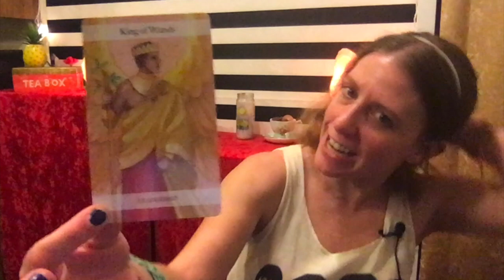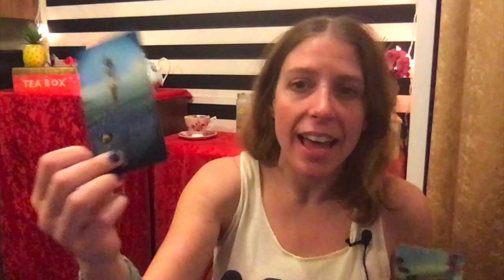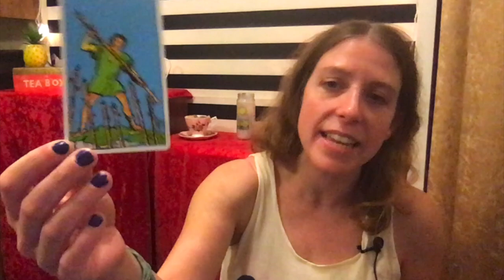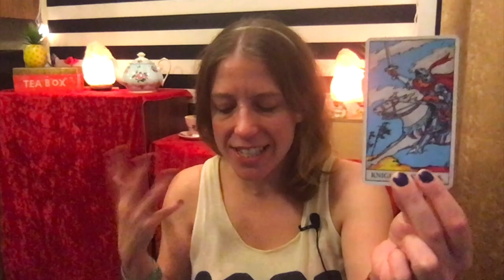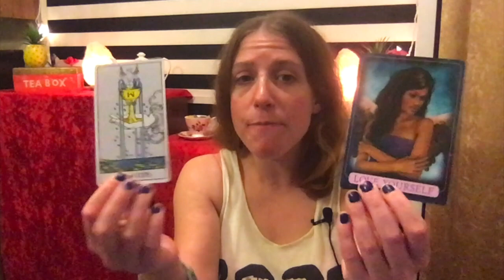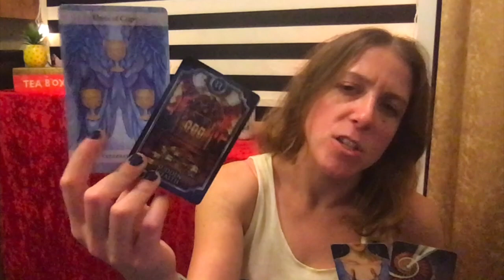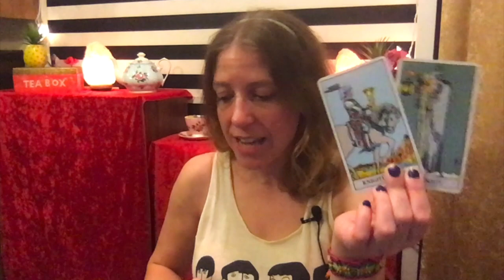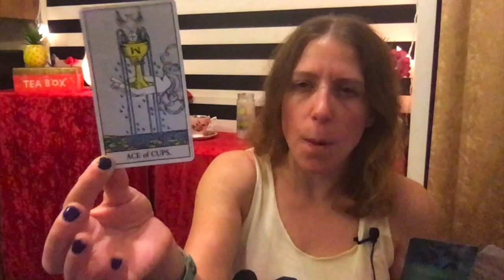Sagittarius Feb 2020 Tarot: Waiting for the Perfect wave to Swan dive into Destiny!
Important: This is a General Monthly Tarot Reading for Sagittarius Sun, Moon, Rising, & Venus  for Roughly February-March 2020. The messages will not resonate with everyone so please only take away positive messages for your own self-empowerment, self growth and higher good. My messages are intended to motivate you, inspire you and empower you. If you don't feel that way while watching- it might not be your message. Never force anything to fit your circumstance or scenario. We all have free will. I do not give medical/ legal advise of any kind. Let’s keep it positive please!  We all have free will and are responsible for our actions.  (more details down below).

Decks:
Indigo Angel Oracle Cards by Doreen Virtue & Charles Virtue
The Universe Has your Back Oracle Cards- Gabrielle Bernstein & Micaela Ezra